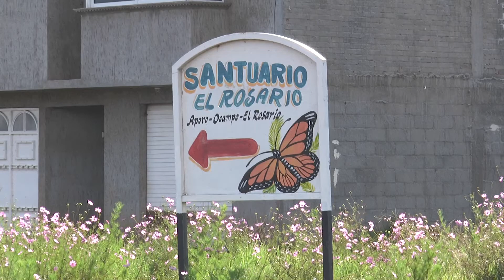PESE A PANDEMIA, ABRIRÁN RESERVAS DE LA MARIPOSA MONARCA